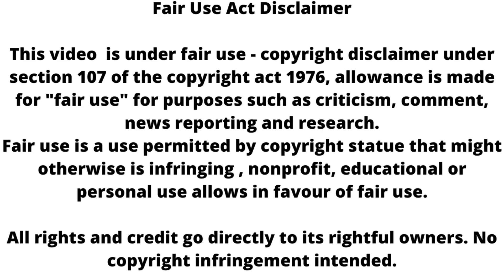Teri meri doriyaan ll Angad देगा sahiba को तलाक, सीरत का प्लान हुआ कामयाब